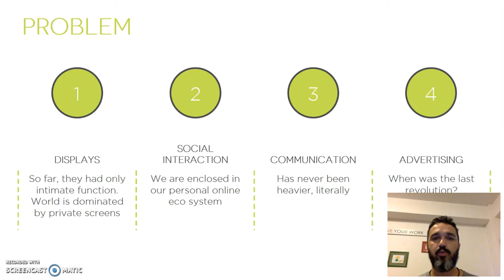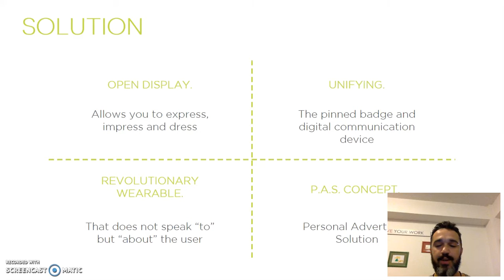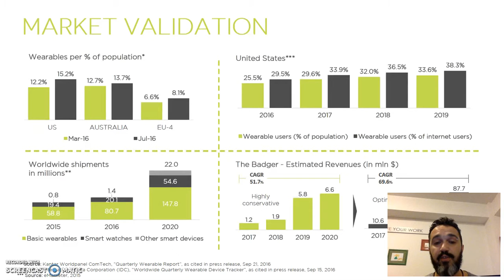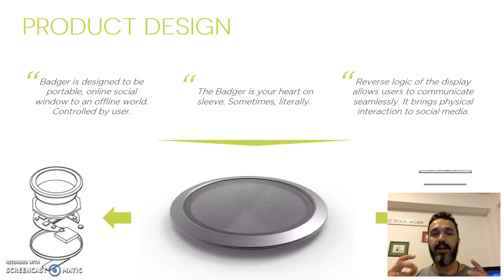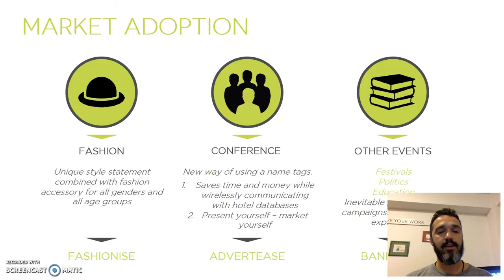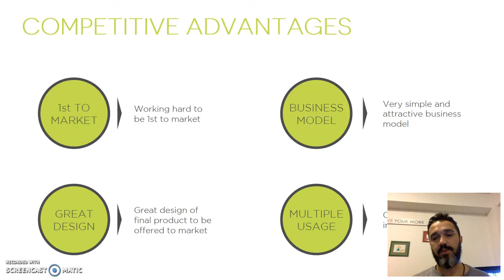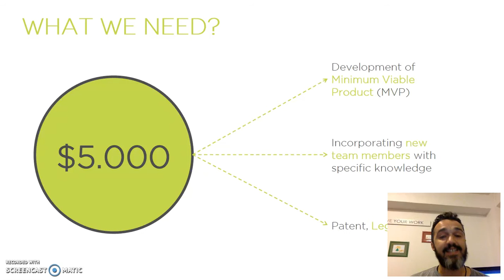the badger pitch video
Video of The badger crew pitch deck presentation for the Venture devils